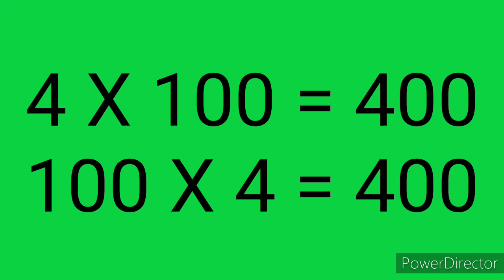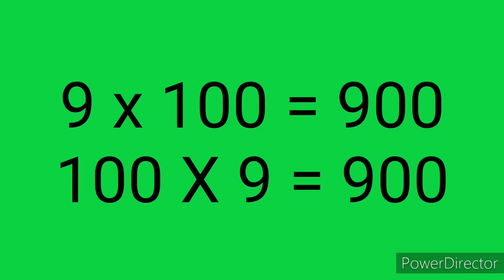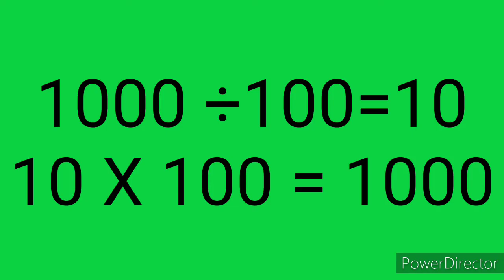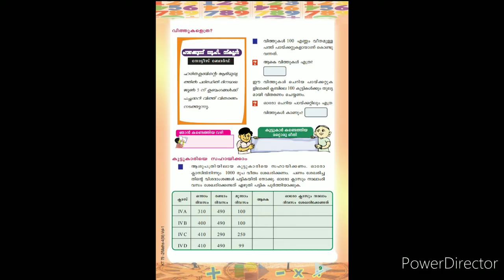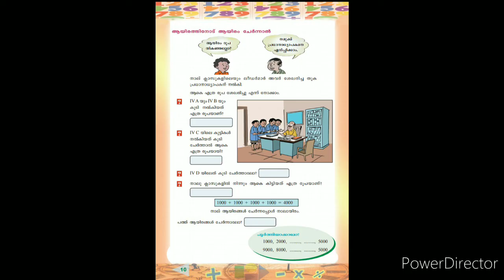Std4 Maths Unit 1 നാലക്ക സംഖ്യകൾക്കൊപ്പം Part 2#Changayivlog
1000 രൂപയിൽ എത്ര നൂറു രൂപയുണ്ട്?
10 നൂറ് ചേർന്നാൽ എത്രയാകും?
10 ആയിരങ്ങൾ ചേർന്നാൽ 10,000 ആകും.
നമ്മുടെ രൂപാ നോട്ടുകൾ
നമ്മുടെ നാണയങ്ങൾ